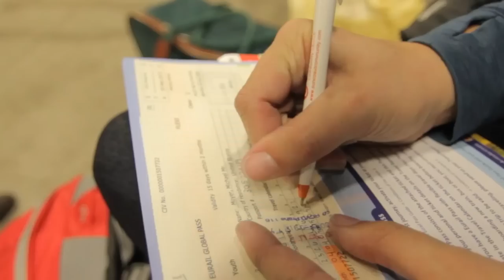Our Story | Mike and Lauren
FRIDAY - Financial Videos
SUNDAY - How-To, DIY, Misc. Videos

Everything you need to know about Mike and Lauren in less than 2 minutes.  How we met, our personalities, and what this YouTube
channel is all about.